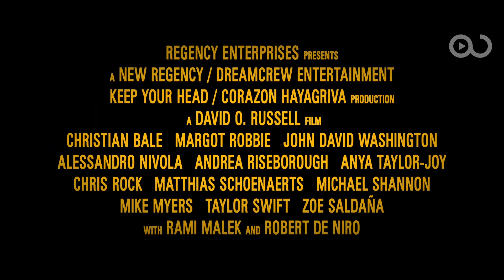إعلان فيلم Amsterdam (2022) (مُترجم)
إعلان فيلم Amsterdam مترجم للعربية

🔸 بطولة: "كريستيان بيل" و"مارغو روبي" و"جون ديفيد واشنطن" و"آنيا تايلور جوي" و"رامي مالك" و"مايكل شانون" و"تايلور سويفت" و"روبيرت دينيرو"
ومن إخراج "ديفيد أو. راسل"
الفيلم سيكون "origin story" للعبة الشهيرة التي تحمل نفس الاسم.

حول 3 أصدقاء شهدوا جريمة قتل في ثلاثينيات القرن الماضي، ليصبحوا بعدها مشتبهين بالجريمة ويكشفوا عن واحدة من أكثر المؤامرات فظاعة في التاريخ الأمريكي.